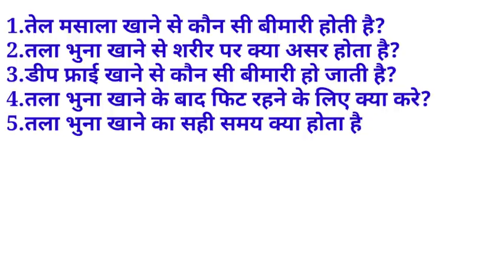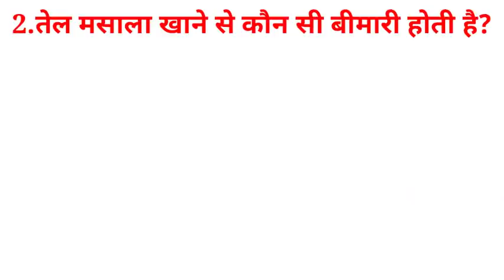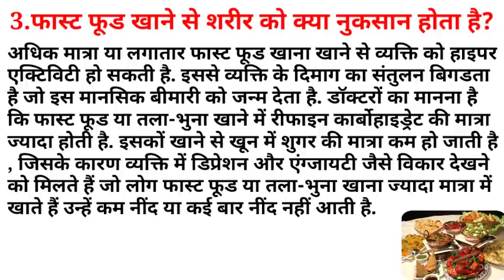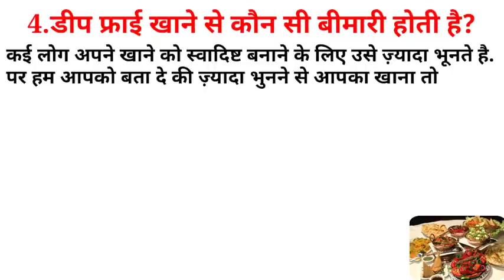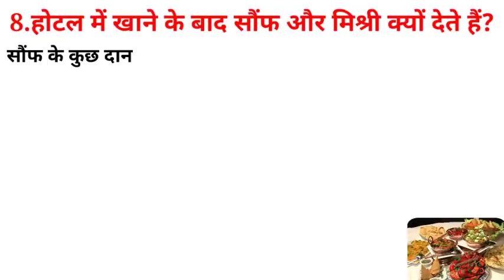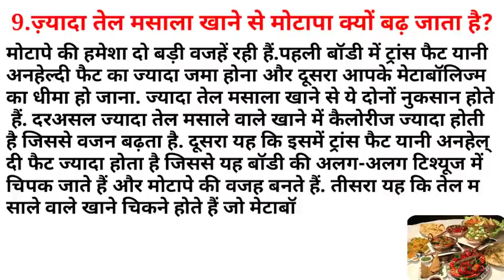सवाल जवाब | Fried Foods | Deep Fry | Healthy Fast Food | Frying Food | Foods For Weight Gain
सवाल जवाब | Fried Foods | Deep Fry | Healthy Fast Food | Flying Food | Foods For Weight Gain |

Fried foods, deep fry, frying food, fast foods, healthy fast food, best fast food, low calorie fast food, Which disease is caused by eating Fried Food ?, What is the effect on the body by eating fried roast?, Which disease is caused by eating deep fry?, What to do to stay fit after eating fried roast?, What is the right time to eat fried roast?, What happens by heating food in the microwave?, Why do we give fennel and sugar candy after meals in the hotel?, What is the harm to the body by eating fast food?, Why does eating more oily masala increase obesity?, What happens if you drink cumin water after eating fried food?,